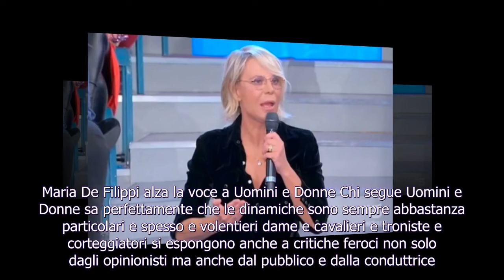Maria De Filippi sbotta a Uomini e Donne, il riprovero: "Vi fate comandare da lei"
Maria De Filippi alza la voce a Uomini e Donne Chi segue Uomini e Donne sa perfettamente che le dinamiche sono sempre abbastanza particolari e spesso e volentieri dame e cavalieri e troniste e corteggiatori si espongono anche a critiche feroci no